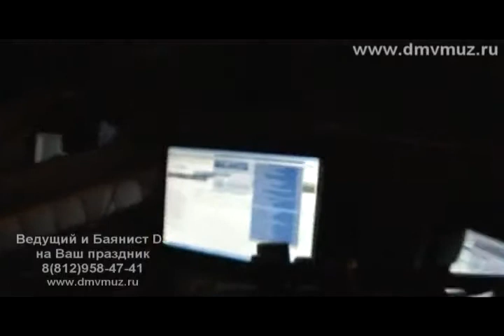Ведущий и Диджей на свадьбу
Ведущий Павел и Диджей Михаил на ваш праздник в Санкт-Петербурге
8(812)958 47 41